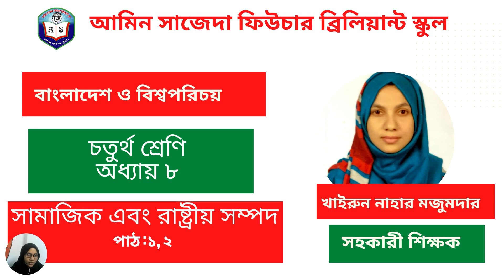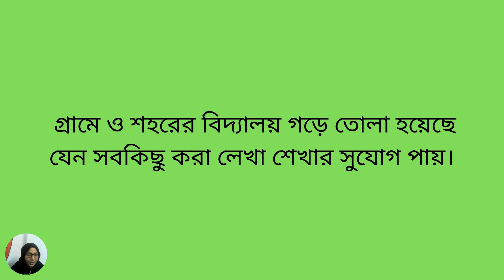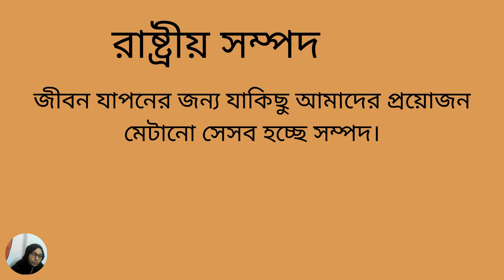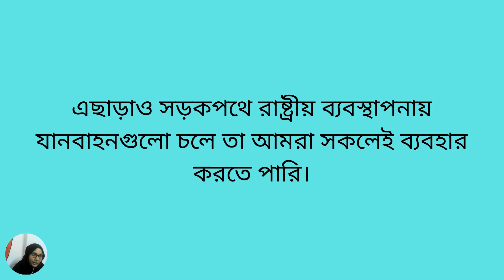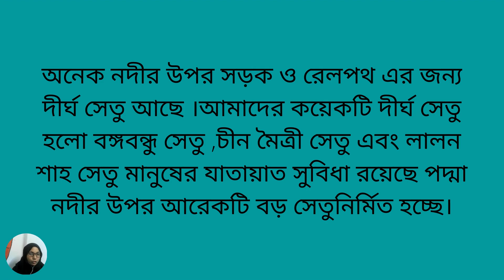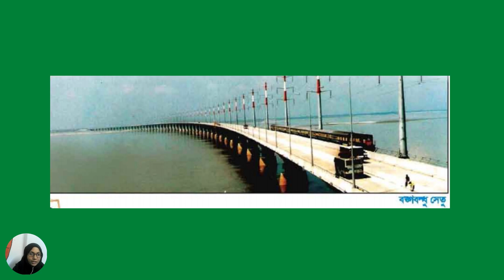বাংলাদেশ ও বিশ্বপরিচয় ৪র্থ শ্রেণী ৮ম অধ্যায় পাঠ-১,২ | সামাজিক এবং রাষ্ট্রীয় সম্পদ | Class 4 BGS